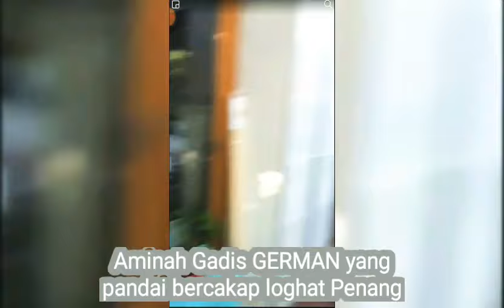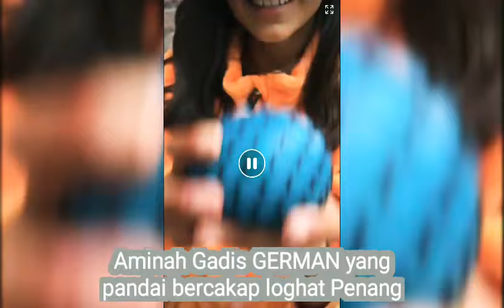AMINAH Sigadis GERMAN yang pandai bercakap loghat PENANG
Aminah dan adiknya Azali adalah anak kepada Ismail Ariffin @ Ismail Lepat yang menetap di German.  Kisah Ismal Lepat pernah tular suatu ketika dahulu. Tapi admin sangat suka dengan keletah anak2 Lepat dengan loghat penang. Terhibur lihat anak2 lepat. Semoga mereka beroleh kebahagiaan selalu.